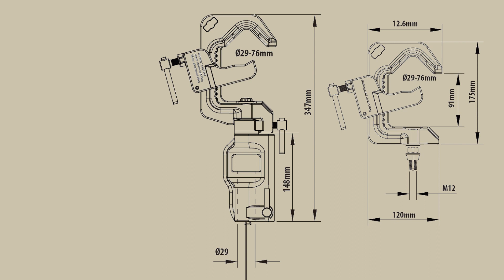Kupo Ratcheting Jaw C Clamp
Designed with ratcheting jaw to fit wider tube range, KCP-150 and KCP-151 work for diameter from 28mm(1-1/8") to 78mm (3").They are manufactured from rugged gravity cast aluminum for greater load capacity and TUV certified for working safe.KCP-150 Swivel Pipe C Clamp comes with Universal head (28mm receiver and 16mm stud), and KCP-151 comes with M12 Bolt & Nut.For more information, please